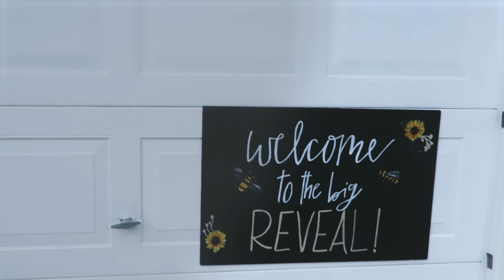Precious & Ziaire's Big BEE-VEAL!! *Baby Gender Reveal Recap!* | YBC ENT.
GREEN GIANT VOL. 2 WILL BE OUT SOON!!!
Much more to come from 2019!!!